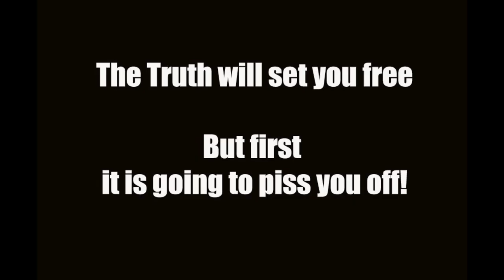"Relaxing My Natural 4C Hair After 3 Years" 😰 | Thee Mademoiselle ♔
"Relaxing My Natural 4C Hair After 3 Years" Welp, here we go.

DANGERS OF RELAXERS/PERMS (ARTICLES) :

Chemical Hair Relaxers Have Adverse Effects a Myth or Reality

Dos And Don’ts To Think About Before You Decide To Relax Your Hair Again

What Are the Dangers of Relaxing Hair?

♔ VIDEO SPECS :
Camera :Canon T5i - 18-55 MM STM LENS
Lighting : 18' Neewer Ring Light
Editor : Final Cut Pro X // iMovie [MAC]⠀⠀⠀⠀⠀⠀⠀⠀

♔F A Q :
Name : Yvana Romelus
Stage Name : Thee Mademoiselle
Nickname : Shortyy
Ethnicity : Haitian 🇭🇹
Birthdate : 1/5/95
Location : NJ
Education : Bloomfield College Alumni 2017
-Communications//Concentration : Broadcast Journalism🎓